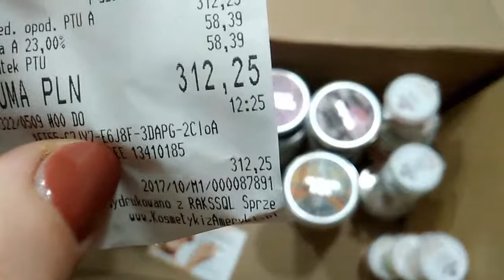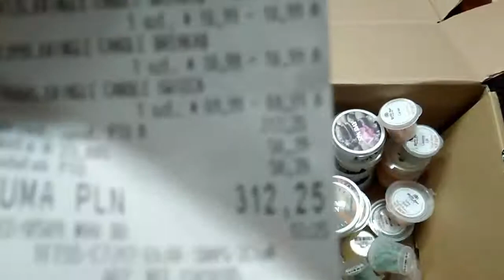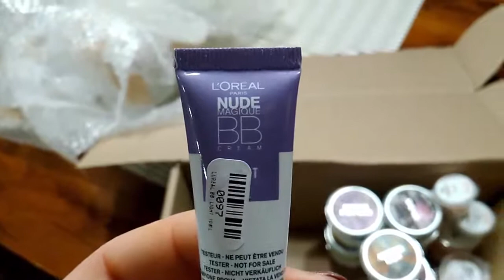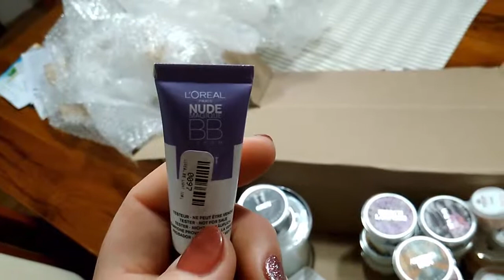KOSMETYKI Z AMERYKI WOSKI FASOLKI KRINGLE